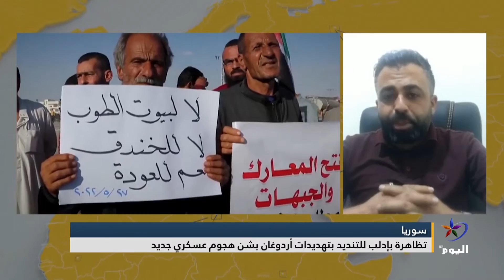خالد جبر: هذه التظاهرة هي للتعبير عن الهوية السورية التي لم تفقد رغم كل ما فعله الاحتلال التركي..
شمال شرق سوريا
خالد جبر - ناشط سياسي وحقوقي: هذه التظاهرة هي للتعبير عن الهوية السورية التي لم تفقد رغم كل ما فعله الاحتلال التركي في عفرين وتل أبيض ورأس العين، وإلى الآن المجتمع الدولي صامت، وهذا الصمت بمثابة مد يد العون للاحتلال التركي.

تابعوا قناة اليوم على التردد:
 12687_27500 (H) _NILESAT